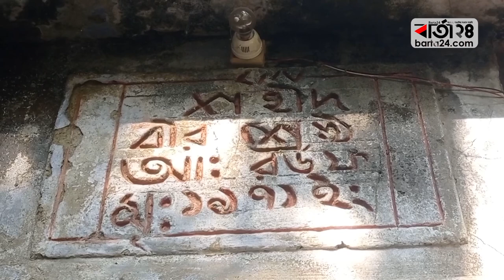বীরশ্রেষ্ঠ মুন্সী আব্দুর রউফের জন্মভিটার বেহাল দশা_Birshreshtha Munshi Abdur Rouf | Barta24.com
বীরশ্রেষ্ঠ মুন্সী আব্দুর রউফের জন্মভিটা রক্ষণা-বেক্ষণের জোড় দাবি জানিয়েছেন এলাকাবাসী। বীরশ্রেষ্ঠ মুন্সী আব্দুর রউফের জন্মভিটা এখন জরাজীর্ণ ও বসবাসের অনুপযোগী।